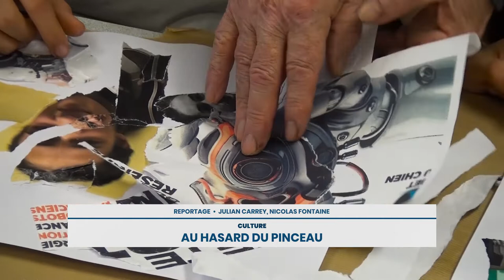Au hasard du pinceau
L'artiste international Gérard Larguier, nous ouvre les portes de son atelier. D'origine Cévenole, il donne forme à sa créativité en composant des tableaux à l'aide de la technique du collage, une activité qu'il partage avec des enfants meusiens.